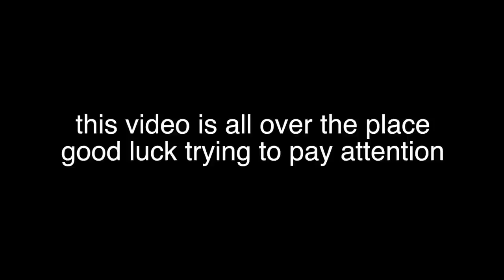May the Chinese be with you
♆ Commentary Topic ♆
►Don't complain that you have it hard when you really do, just believe in the chinese